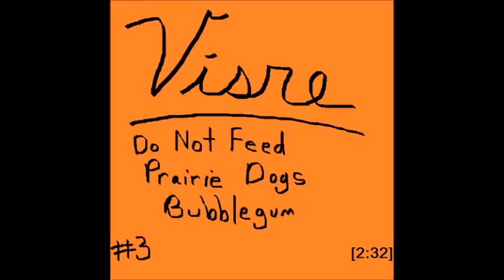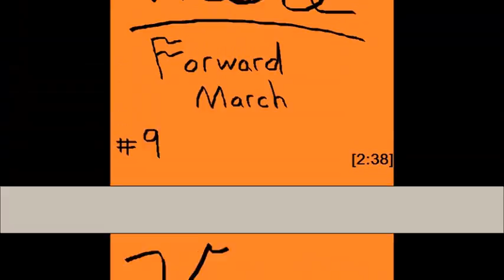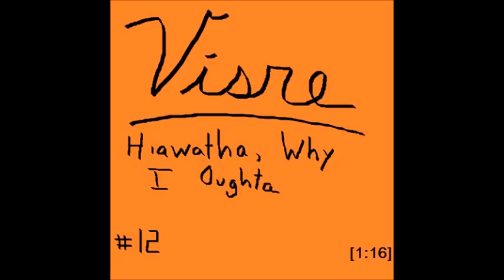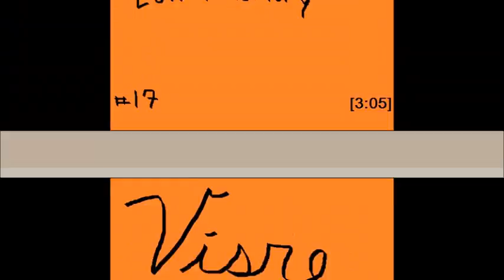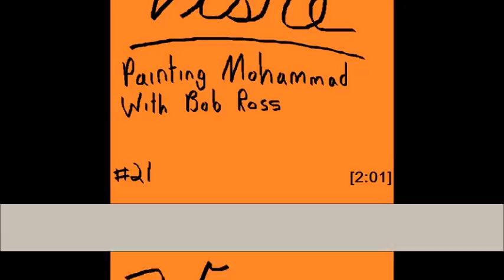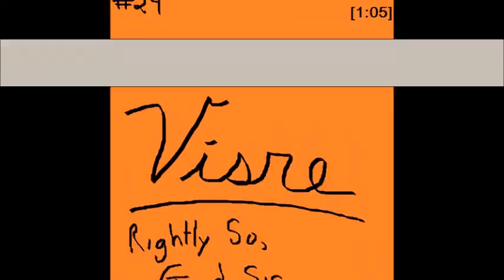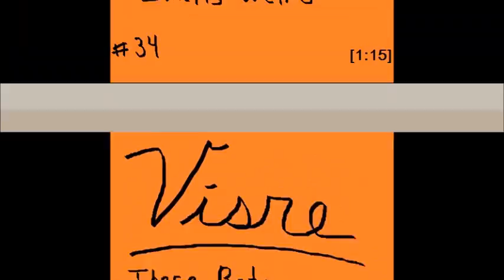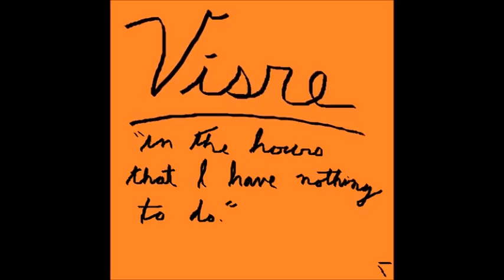VISRE (In The Hours That I Have Nothing To Do Album)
This compilation of 8-bit music was originally created as a soundtrack for the video game I was working on on Blender Game Engine 2.75.

The program used to make this was beepbox.co

Now, with circumstances in my personal life, I have decided to compile all of the ones I deemed decent for the enjoyment of anyone who has ears to listen.

Track Listing are (approximately) as follows:

00:00 - 02:09 A Black Chinese Lantern Burns In The Distance
(Backstory: You ever seen how awesome a black Chinese lantern looks, burning in the distance? Neither have I.)
02:10 - 03:30 Diortem Ni Sti Emirp
(Backstory: Dedicated to an awesome game series I grew up with as a kid.)
03:31 - 06:02 Do Not Feed Prairie Dogs Bubblegum
(Backstory: Turns out you can't feed prairie dogs bubblegum or they'll die.)
06:03 - 08:48 Eat Taters Cause Why?
(Backstory: Sounds sort of like 'Invaders Must Die', by The Prodigy, doesn't it?)
08:49 - 10:30 Eskimos And Polar Bears
(Backstory: You and me go together like. salt and pepper. Burgers and fries. Eskimos and Polar Bears?)
10:31 - 12:50 Esperanza
(Backstory: Made this on the outskirts of Esperanza, TX when I was a truck driver.)
12:51 - 15:34 Fight To Make Gin
(Backstory: A play on Bite To Break Skin, by Senses Fail.)
15:34 - 17:56 Forty-Two
(Backstory: It's the answer to life. What's the question, though?)
17:57 - 20:26 Forward March
(Backstory: LOL the drumming sounds like marching.)
20:27 - 21:38 Generic Cheery Music Sucks
(Backstory: Well, it does.)
21:39 - 25:36 Heartbeat Wattage
(Backstory: The wonders of a defibrillator.)
25:37 -  26:54 Hiawatha Why I Oughta
(Backstory: Sounds kinda Native there, doesn't it, cushzin?)
26:55 - 28:30 I Don Bereave This
(Backstory: Sounds kinda Asian there, doesn't it, honorabru emperor?)
28:31 - 30:13 Installation Initialization
(Backstory: Say it five times fast and I'll do absolutely nothing at all to reward you physically, but I'll give you kudos.)
30:14 -  31:35 Just A Mess Of Zings and Boops
(Backstory: Read title.)
31:36 - 32:38 Inturmishin
(Backstory: *coughs*)
32:39 - 35:45 Low Memory
(Backstory: My phone was low on memory one day.)
35:46 - 37:12 Man, The Boss Is Stupid
(Backstory: Well, they usually are.)
37:13 - 39:31 One Good Turn (Gets You Most Of The Sheets)
(Backstory: Wise words spoken by someone in All In The Family.)
39:32 - 41:20 Oofoh
(Backstory: How I pronounced U.F.O back in elementary school.)
41:21 - 43:23 Painting Muhammad With Bob Ross
(Backstory: Look it up.)
43:24 - 45:29 Ray Stomp
(Backstory: Wanted something with a mostly steady beat throughout the song.)
45:30 - 48:28 Rightly So, Good Sir
(Backstory: *sips tea*)
48:29 - 49:34 Shimmering Llamas Everywhere
(Backstory: Tripping balls on PCP and LSD. Just kidding, it sounds funny.)
49:35 - 51:53 Shpring Thyme
(Backstory: Sounds purdy.)
51:54 - 54:09 Slurpee Run!
(Backstory: Went to 7-11 one day to get a slurpee and for some reason, the entrance signal that goes ding dong spoke to me. Listen for it in the song.)
54:10 - 56:28 Spiders
(Backstory: Had a spider crawl into my ear one day. Every since then, I've had a hatred for them.)
56:29 - 58:04 Strike The Head
(Backstory: How to defeat most bosses in video games.)
58:05 - 58:42 Super Crank
(Backstory: What this song is the musical equivalent of. Don't do drugs.)
58:43 - 1:01:19 Swinganamiss
(Backstory: I didn't feel accomplished in making this song.)
1:01:20 - 1:03:03 Techno Houston Rambling
(Backstory: I was in Houston when I made this.)
1:03:04 - 1:05:34 The Wolf And The Wombat
(Backstory: My version of 'Wolves At The Door' by Senses Fail.)
1:05:35 - 1:06:54 These Bats Keep Talking
(Backstory: Bats use echolocation. So if you hear very high squeaks, it's a bat.)
1:06:55 - 1:08:09 This Dubstep Smells Weird
(Backstory: You haven't really smelled dubstep, have you?
1:08:10 - 1:12:39 Time Is The Greatest Invention
(Backstory: It is.)
1:12:40 - 1:14:20 Tundra Reckoning
(Backstory: Had to deal with Portlands practically tundra climate in December one day driving my truck. They use sand instead of ice melt. Fuck that city.)
1:14:21 - 1:17:15 When Our Words Dance On The Lips Of Others
(Backstory: Rumors.)
1:17:16 - 1:19:10 Whiszha Whoozha
(Backstory: Wubwubwub woozha woozha)
1:19:11 - 1:21:42 Why Is The Word Palindrome Not A Palindrome?
(Backstory: Well, why?)
1:21:43 - 1:22:38 Bonus Level 1

So, Thank You So Much for Listening To This Garbage.